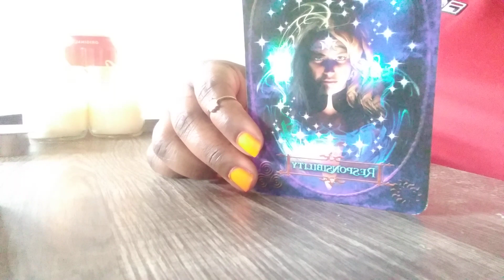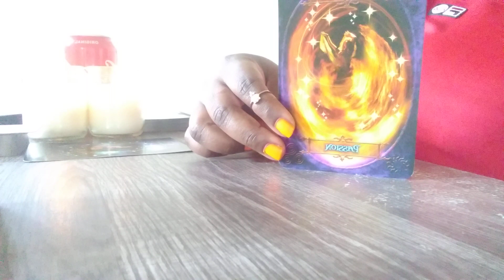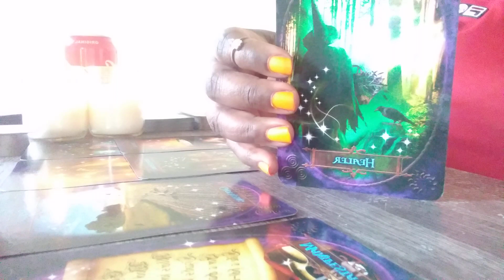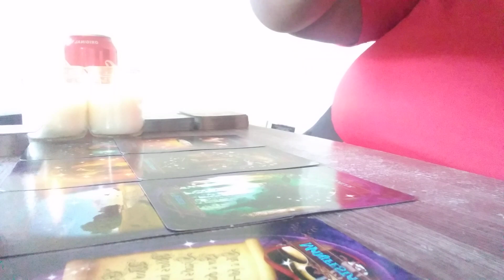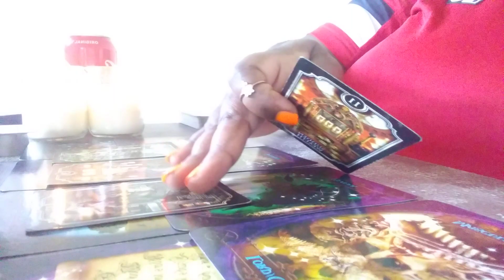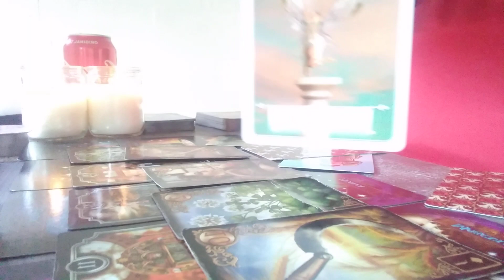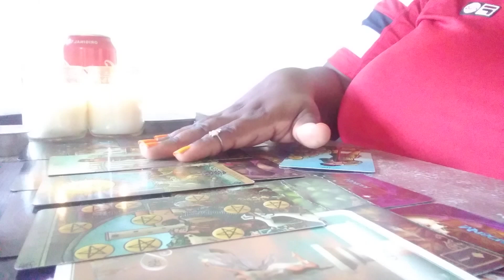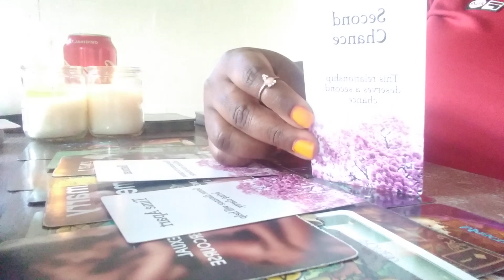VIRGO ***YOUR POWERFUL AND YOUR POWER INTIMIDATES 💯💯💯💢💢💢💯💯💯💢💢